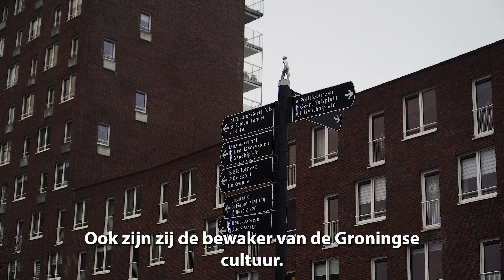Verkiezingen 2023 - burgemeester Sloots en dijkgraaf Ten Brink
15 maart 2023 zijn de verkiezingen voor de provinciale staten en de waterschappen. Burgemeester Klaas Sloots van gemeente Stadskanaal en dijkgraaf Geert-Jan ten Brink van waterschap Hunze en Aa's vertellen waarom stemmen zo belangrijk is. Jouw stem kan het verschil maken: elke stem telt.